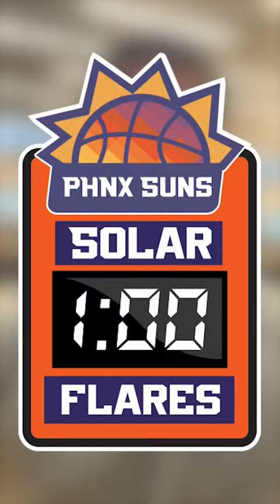Devin Booker on Patrick Beverley suspension, Landry Shamet talks concussion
On the latest Solar Flares, Devin Booker and Landry Shamet spoke at Phoenix Suns shootaround ahead of their game against the Detroit Pistons. Booker gave his comment on Patrick Beverley’s three-game suspension, while Shamet opened up about his concussion, the symptoms he was dealing with, and his hopeful return to play soon.